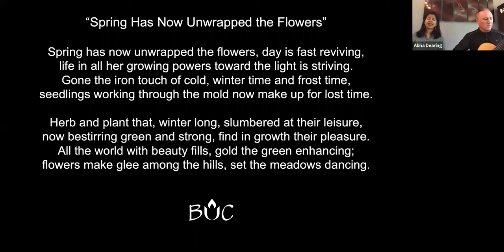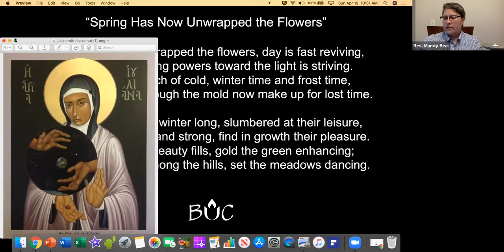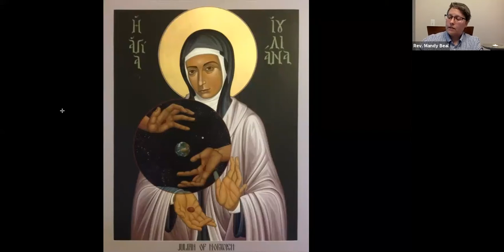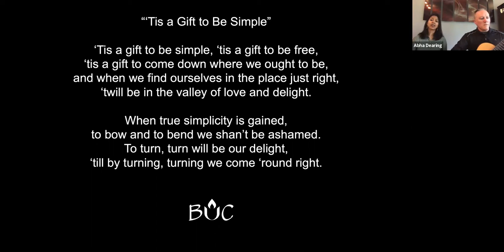April 19, 2020 | Online Worship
Recording of our April 19, 2020 online worship service